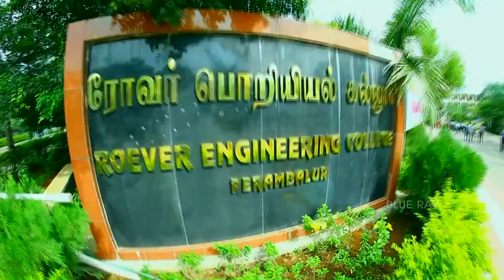Roever Ponnonam 2014